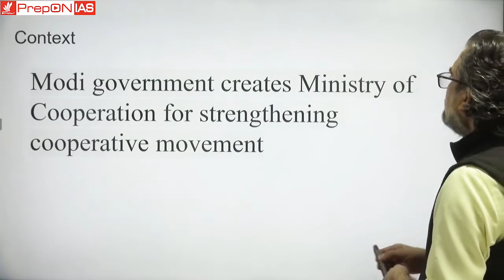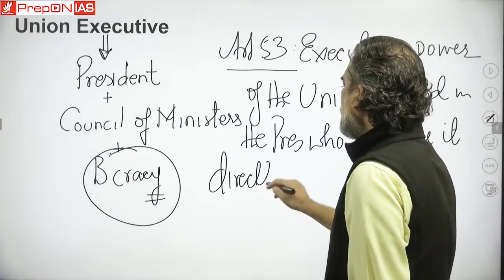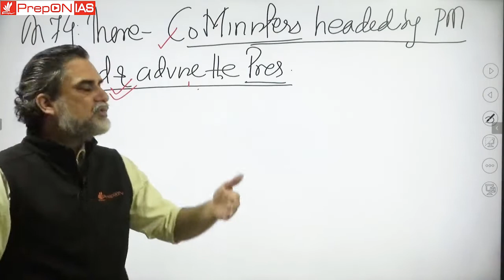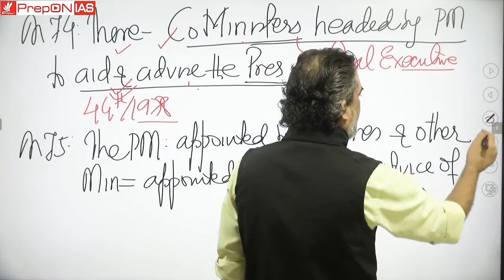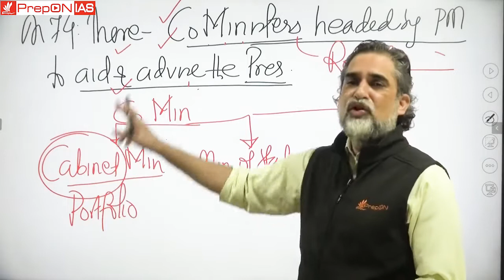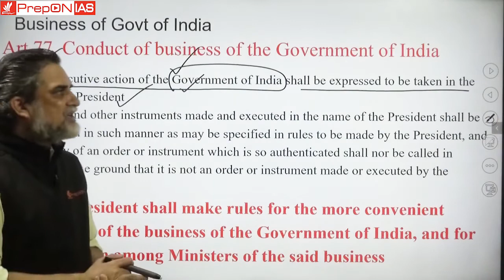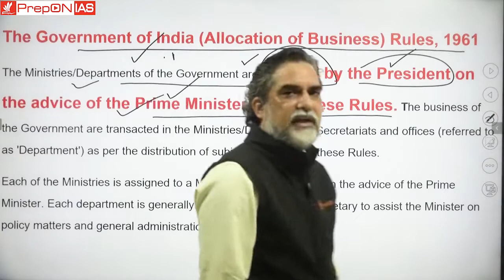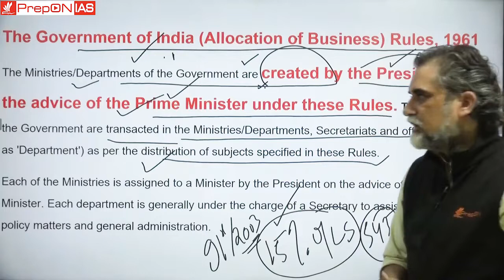How new ministry is formed / Ministry of Co-operation : Modi govt creates a new ministry